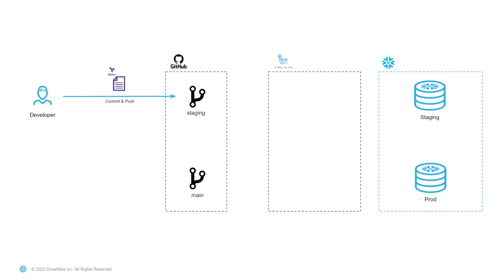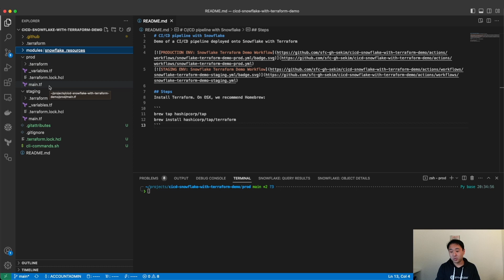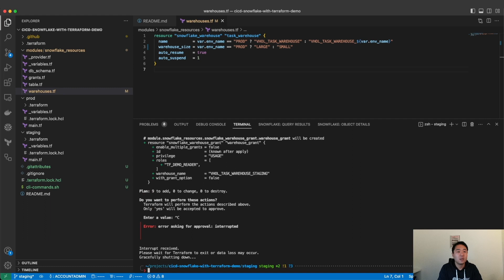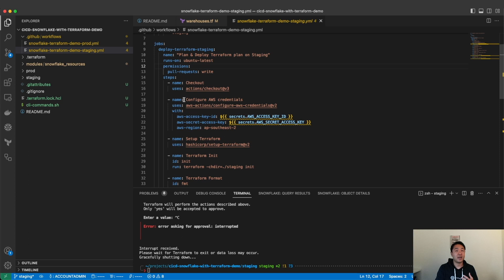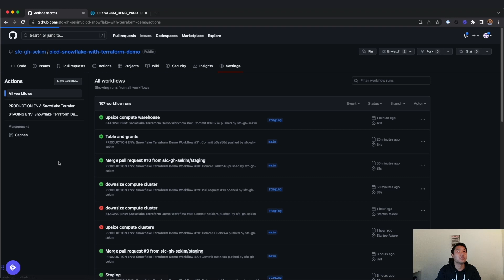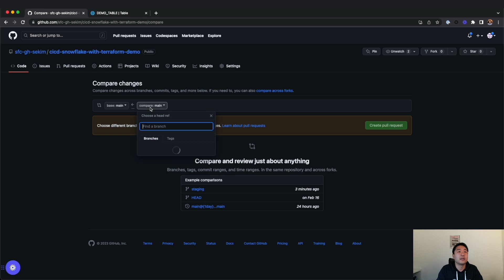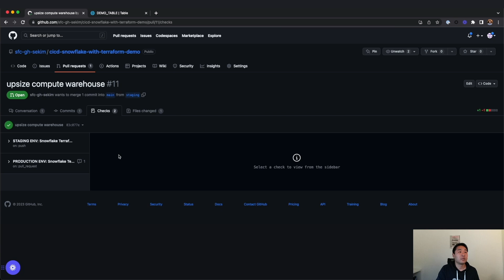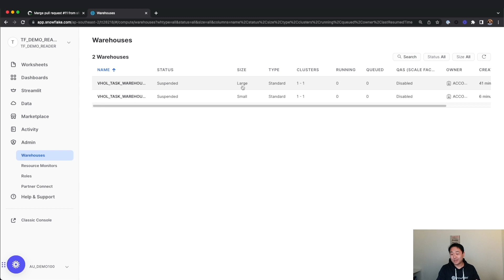How-To: CI/CD On Snowflake With Terraform, Github, And Github Actions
Sean Kim, Solutions Engineer at Snowflake, demonstrates how you can automate and productionize your Snowflake projects in a CI/CD pipeline with Terraform, Github and Github Actions.

Snowflake offers a Terraform provider that allows you to seamlessly manage your Snowflake environment via Terraform, an open-source infrastructure-as-code software package. Github, and Github Actions allows you to build an end-to-end CI/CD pipeline and code repository to improve code and release quality.

00:00–Intro to the Topic
02:07–Where to Access the Code Being Used for this Demo
02:45–The Demo Begins
03:00–A Look at How Terraform is Set Up
05:49–Making a Change to the Code
07:06–Running Terraform Commands
09:56–GitHub Actions
11:12–Pushing the Code into GitHub
12:40–How the Secrets Works
14:42–Creating a Pull Request
17:45 Merging the Pull Request
18:43–Checking the Warehouses
19:04–Closing Comments

Love this content? Feel free to to visit the Github repo, containing code and instructions